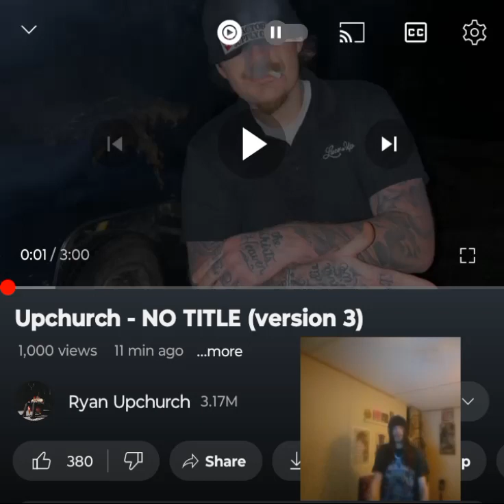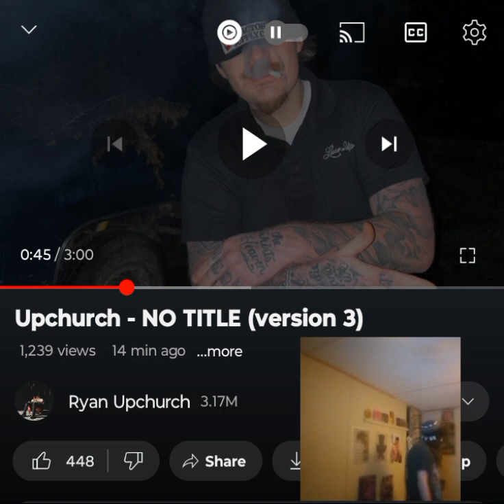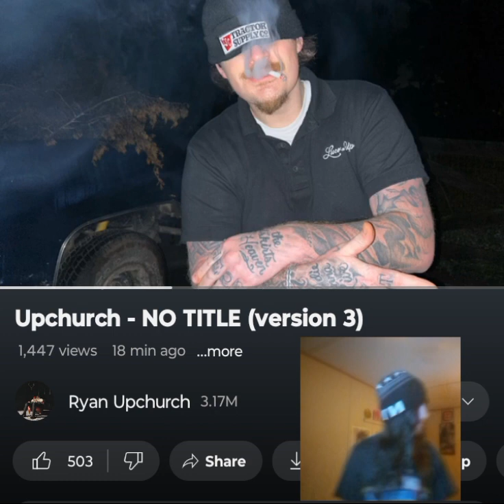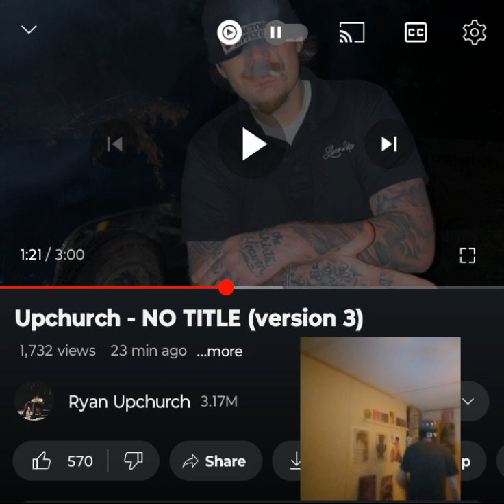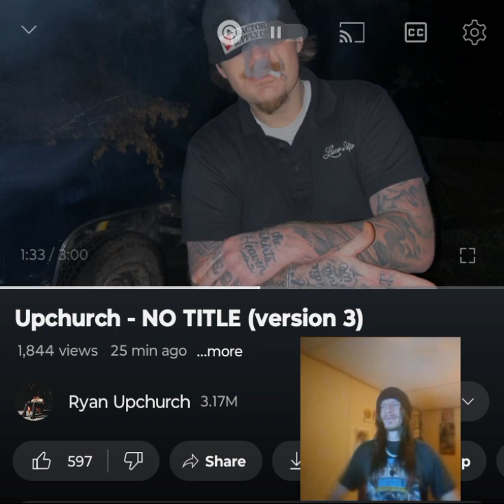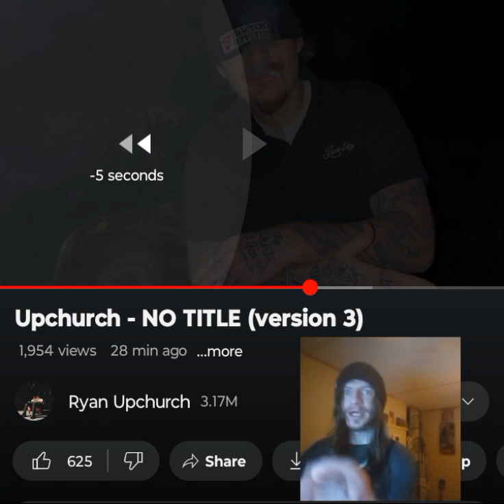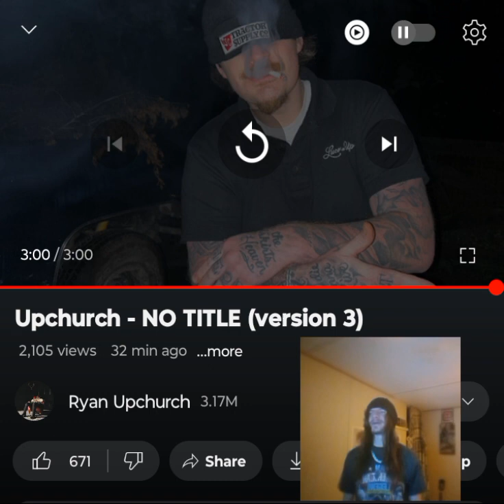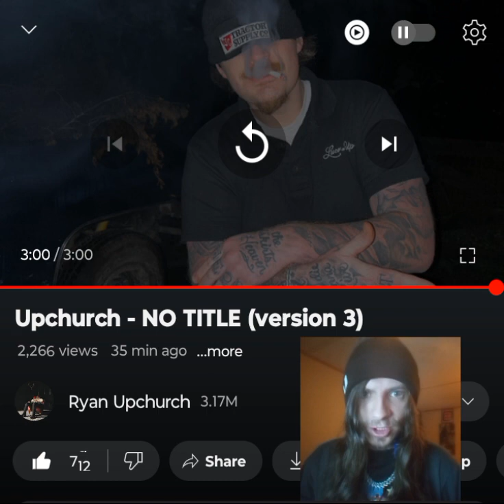UPCHURCH-NO TITLE(VERSION 3) IT'S A GREAT FUGGIN NIGHT 😂🖤 INDEPENDENT ARTIST REACTS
Church had me cracking up in this one. I love when he gets into this kind of flow and lyricism. Thank you for tuning in. I appreciate it. Enjoy. I love you a million 💜🖤